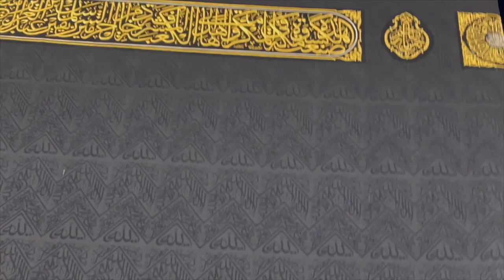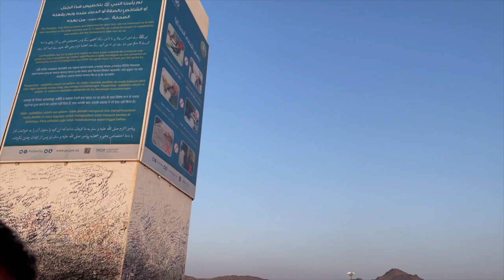OUR UMRAH Journey 2022 | Cinematic Part 2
This video is the part of our UMRAH completion, where we travel to the holy city of Makkah, Saudi Arabia and complete the journey,